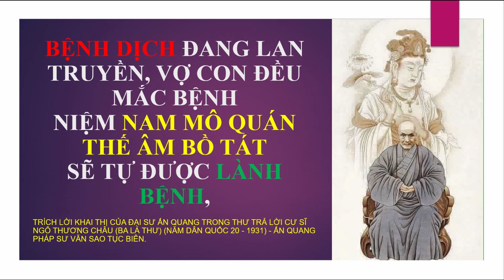BỆNH DỊCH | VỢ CON ĐỀU MẮC BỆNH - NIỆM NAM MÔ QUÁN THẾ ÂM BỒ TÁT - SẼ TỰ ĐƯỢC LÀNH BỆNH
BỆNH DỊCH ĐANG LAN TRUYỀN, VỢ CON ĐỀU MẮC BỆNH, HÃY DẠY BỌN HỌ AI NẤY ĐỀU CHÍ THÀNH NIỆM NAM MÔ QUÁN THẾ ÂM BỒ TÁT. NẾU ÔNG CÓ THỂ NIỆM CHÚ ĐẠI BI THÌ HÃY GIA TRÌ NƯỚC ĐẠI BI CHO HỌ UỐNG, SẼ TỰ ĐƯỢC LÀNH BỆNH, KHÔNG CẦN PHẢI MIỆT MÀI CHỮA TRỊ (Ngài Là Hóa Thân Của Đại Thế Chí Bồ Tát)
 Trích lời khai thị của Đại sư Ấn Quang trong Thư trả lời cư sĩ Ngô Thương Châu (ba lá thư) (năm Dân Quốc 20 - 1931) - Ấn Quang Pháp sư Văn Sao Tục Biên.